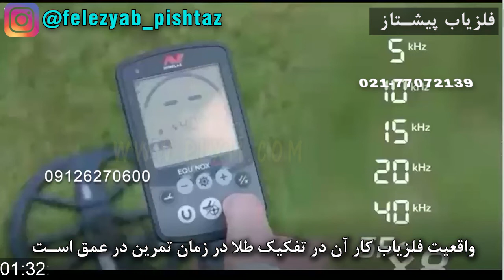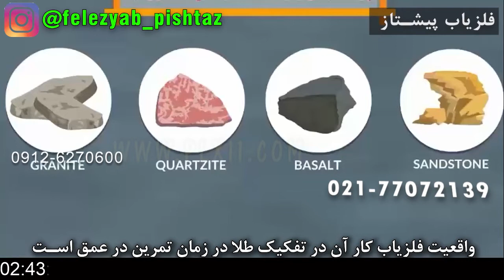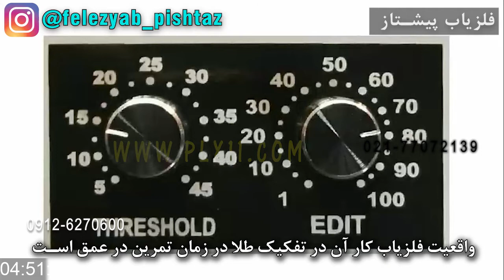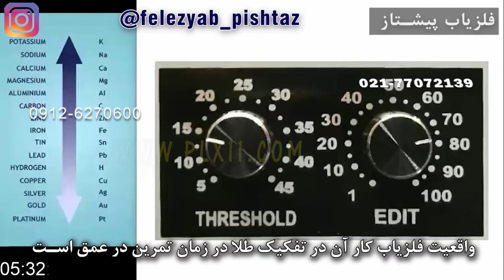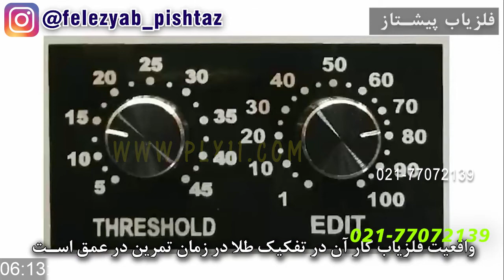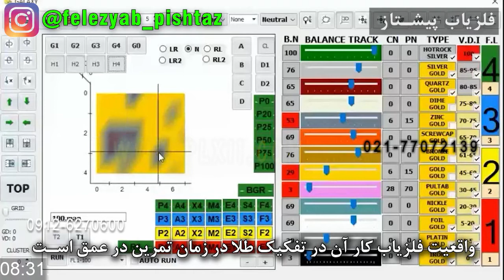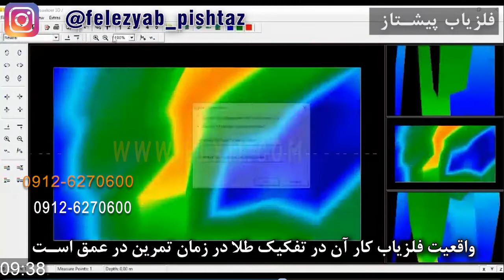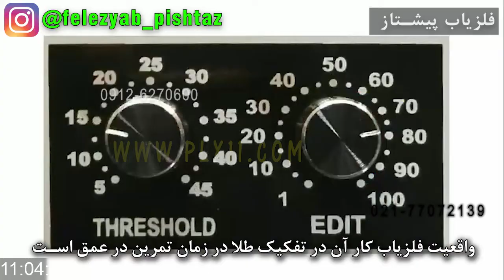واقعیت فلزیاب کار آن در تفکیک طلا در زمان تمرین در عمق است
اهداف میتوانند شرایطی را شکل دهند که مشخص نمودن مرکز آنها با اختلاف طولی در یابنده یا فلزیاب یا رادار زمینی دستی یا معدن یاب واکنش ایجاد نماید و اهداف فلزی مانند طلا که قدرت تابش بالائی دارند در جهت حرکت الکترون ها با بار مثبت وضعیت اطراف خود را شبیه جریان خود تغییر می دهند و این خود یابنده را با خطا در تشخیص مرکز هدف اصلی روبرو مینماید و اصل واقعیت عملکرد یک یابنده در این است که اپراتور یا کاربر در زمان تمرین بتواند انواع فلزات و طلا را در عمق تفکیک نماید تا وضعیت قدرت و توانائی آن یابنده مشخص گردد و این نشانه نحوه کار و توانائی یابنده میباشد و در صحنه کار اصلی جریان تغییرات لایه های زمین یا شرایط فشار نیرو های مغناطیسی یا الکتریکی یا الکترو مغناطیس توان قدرت یابنده در جهت تشخیص هدف اصلی را با کاهش روبرو نماید یا عامل خطا میگردد که در یابنده باید تنظیمات جداسازی شرایط وضعیت های بحرانی برای تشخیص بین هدف اصلی با منابع یا ذرات مزاحم وجد داشته باشد تا اپراتور یا کاربر بتواند از این تنظیمات در جهت تشخیص نقاط بحران زا بهره ببرد در کل یابنده فرکانسی که عدد وی دی ای در ادیت و ترشهولد سطح و حجم دارد اپراتور یا کاربر که بر اصول تعیین اهداف و تشخیص جریان خطا ها مسلط باشد با تغییر تنظیمات ذکر شده میتواند در شرایط ایجاد کننده خطا را جداسازی نماید.

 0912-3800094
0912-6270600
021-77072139